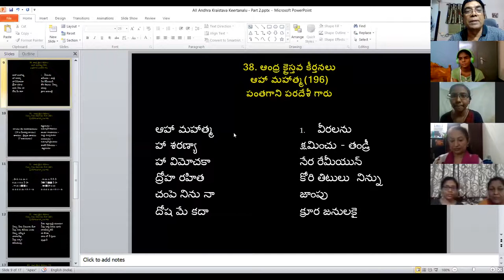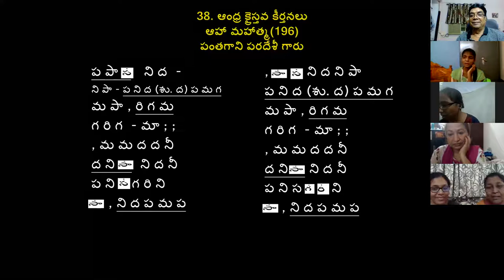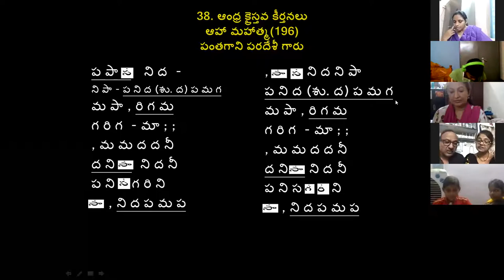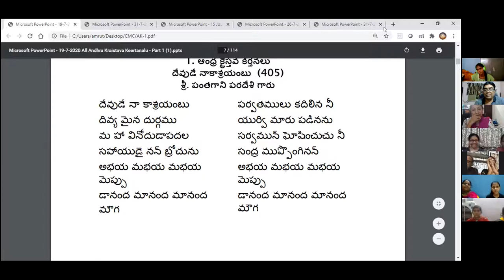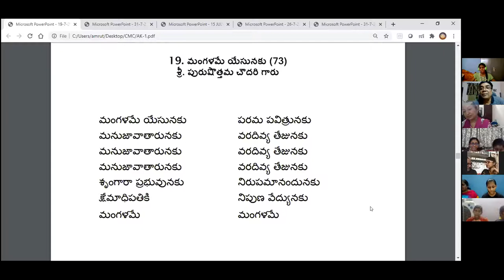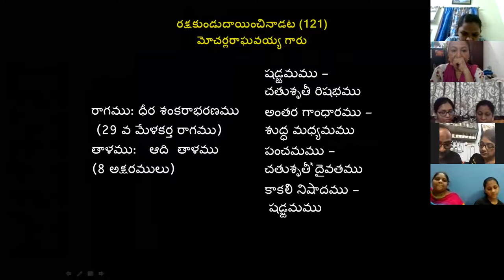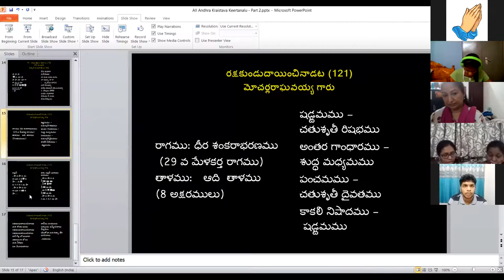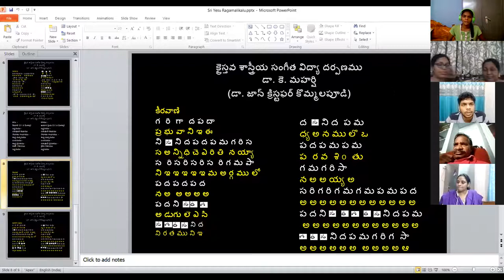27th AUG 2020 Dr K Maharishi's Christian Melodies Christian Music College Online Music Class #135